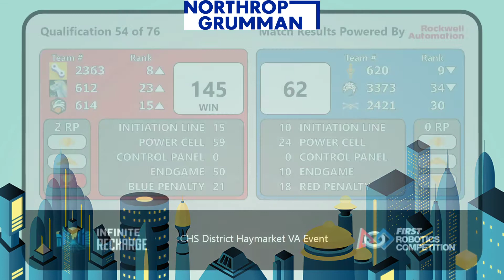QM54 CHS District Haymarket VA Event 2020